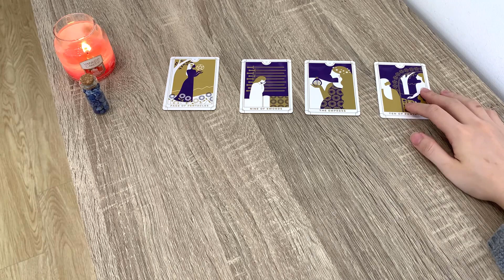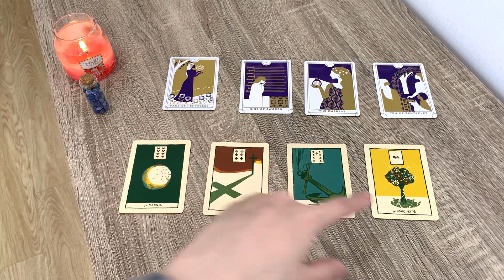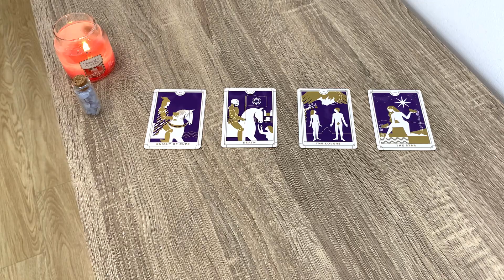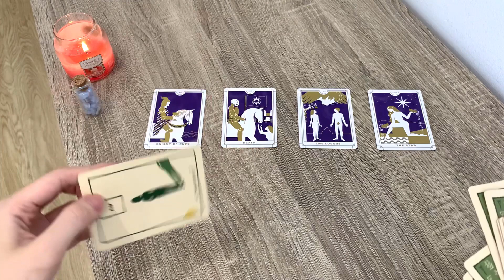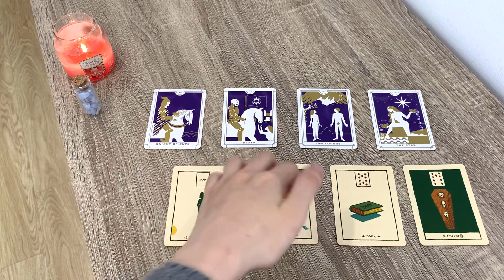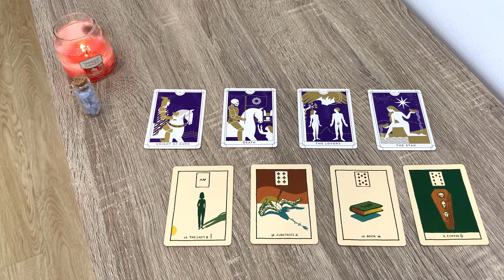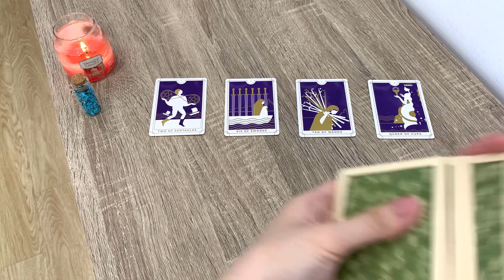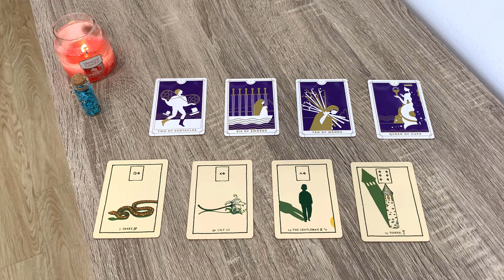🥡Chọn tụ bài - VÌ SAO HỌ IM LẶNG?🍳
Hôm nay bổn tiệm chiêu đãi bạn trải bài vì sao họ im lặng?

❣️Timestamp:
Mở đầu: 0:00
Chọn tụ: 1:23
Tụ 1: 3:00
Tụ 2: 8:09
Tụ 3: 13:30

🌼Những bộ bài được sử dụng trong video:
- Everyday Tarot